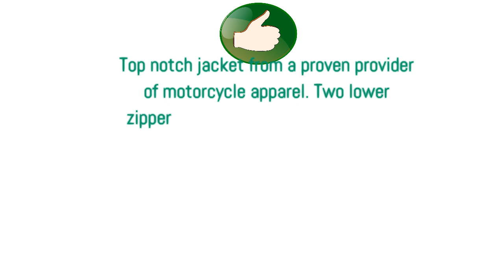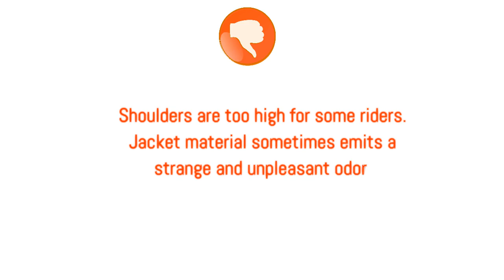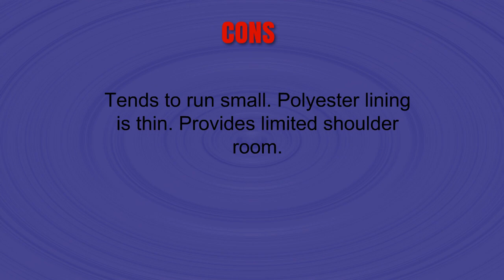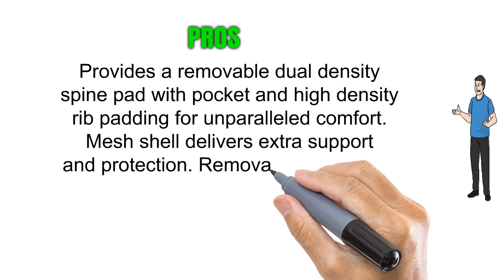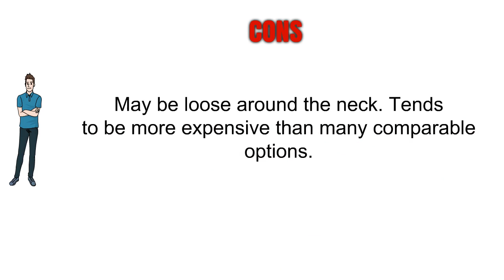Top Mens Motorcycle Jackets - Best Mens Motorcycle Jackets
3. MILWAUKEE LEATHER Men’s Classic Side Lace Police  Style Motorcycle Jacket (SH1011-XL-BLACK)
2. Xelement B7100 Classic Mens Black TOP GRADE Leather Motorcycle Biker Jacket - Large
1. Joe Rocket Velocity Men's Mesh Riding Jacket (Black, Large)